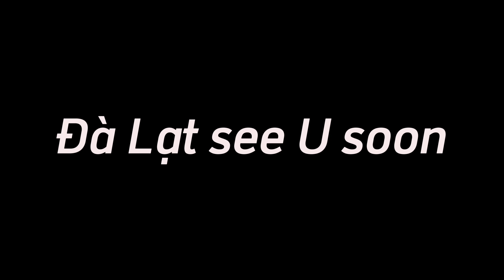Thanh Ngọc trải nghiệm vườn thuỷ canh